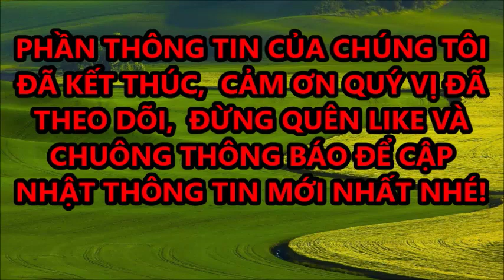Hồng Đào Chia Sẻ Cuộc Sống Riêng Tư Hậu Ly Hôn Quang Minh